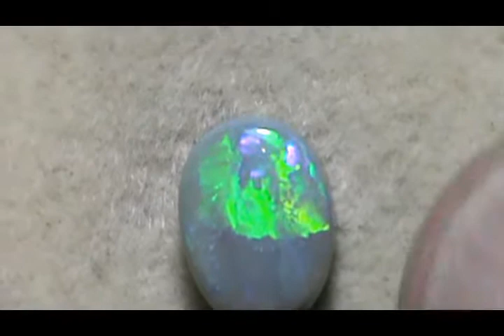PHOSPHORESCENCE! Genuine Australian Black Opal - S1154